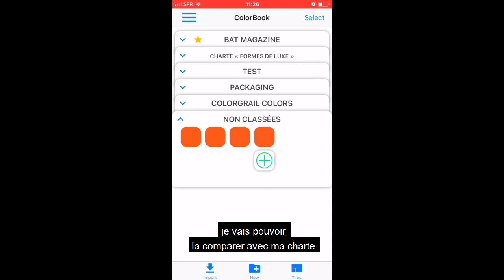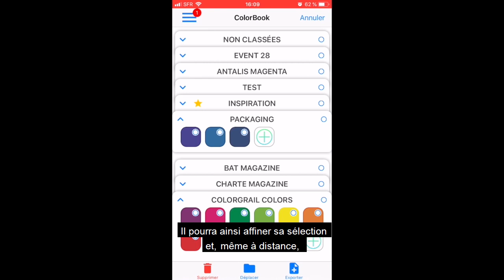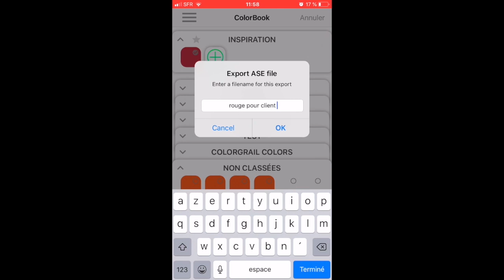easycolormanagement, la maîtrise de la couleur avec ColorGrail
ColorGrail a développé une solution unique de maîtrise de la couleur absolue (valeurs L*a*b*).  Mesurez, stockez, comparez et partagez les couleurs avec les acteurs de la chaîne colorimétrique! Pour en savoir plus sur les avantages liés à notre partenariat avec ColorGrail et sur notre service easycolormanagement :